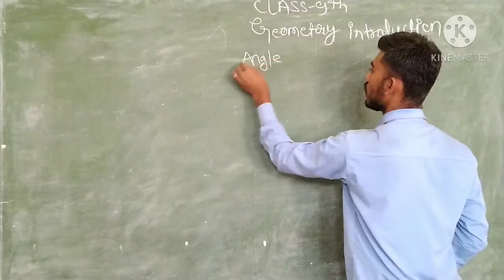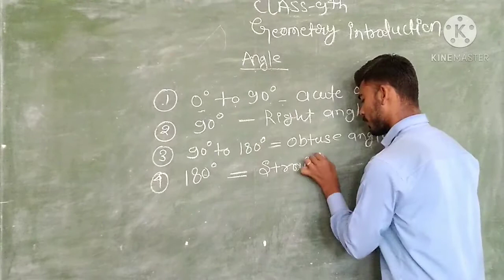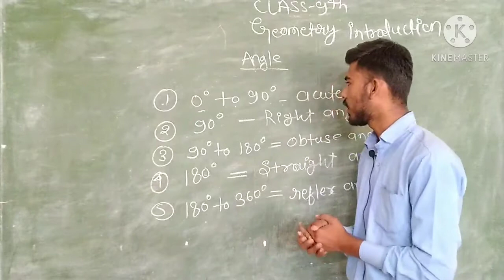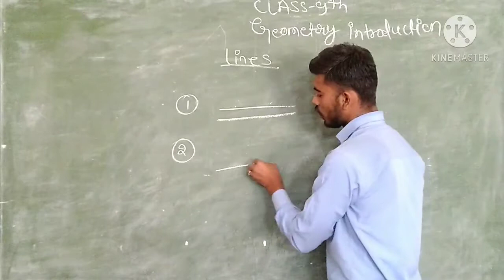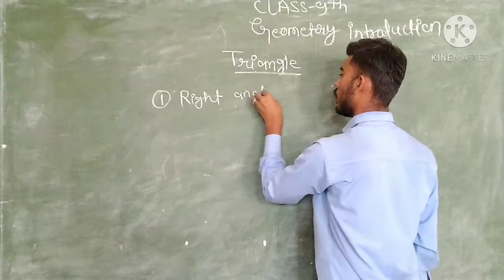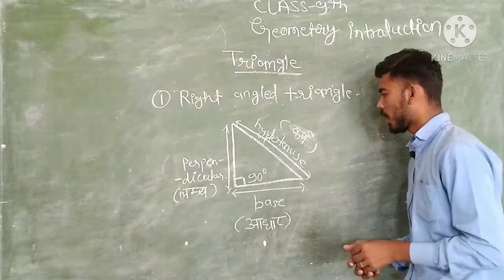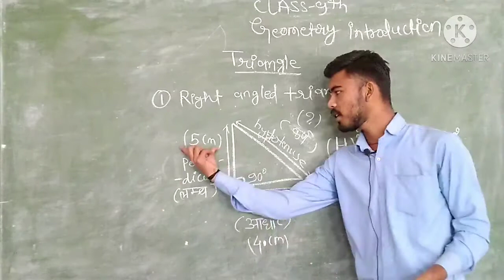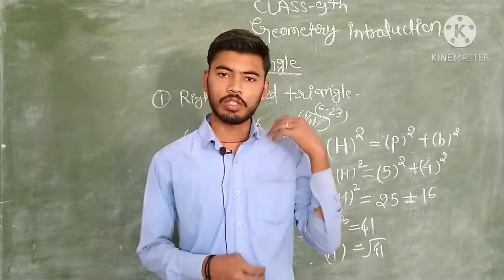GEOMETRY INTRODUCTION | MATH | CLASS 9TH | BY SUPYAR SIR | VPHS SCHOOL SOHAGPUR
DURING THIS PENDAMIC OUR TEACHERS GAVE THEIR EFFORT TOWARDS YOUR STUDY SO KEEP LEARNING AND KEEP WATHCHING